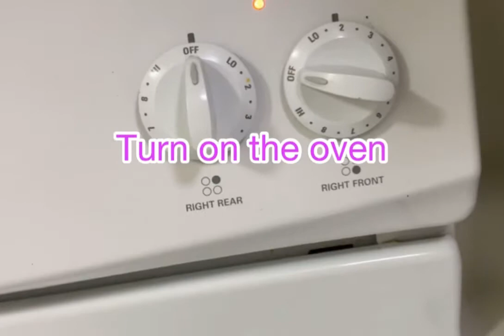Perfect Leche Flan/ Custard! Best and Easy Recipe